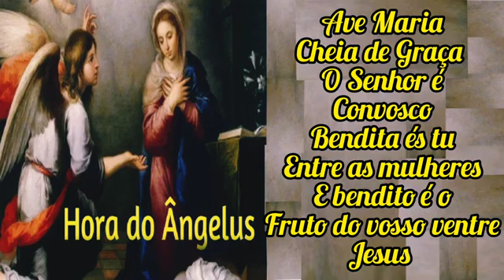Oração do Ângelus - 12 de Novembro de 2024 - 12h